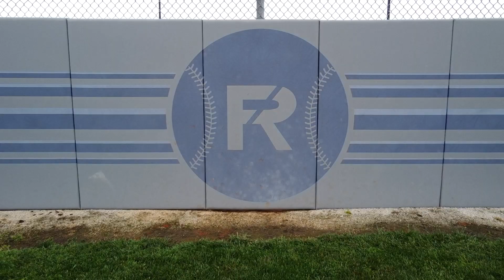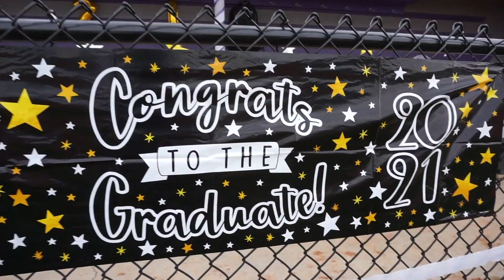2021 Fremont Ross Softball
Senior Night, vs Toledo Central Catholic

I'm so very thankful to have had the opportunity to assist in coaching this team!! Good luck to the seniors in their next journey in life; looking forward to next season!!